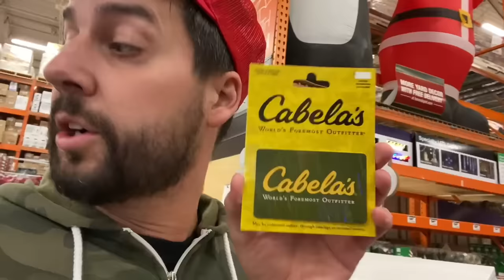Guy Who Loves Christmas Inflatables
"Give me one of each, let's make it a white trash Christmas!" Comedian John Crist explores a day in the life of a guy who loves Christmas inflatables. Walmart, Cracker Barrel and other redneck activities included in the day's adventure!